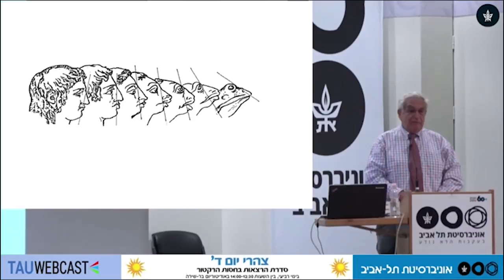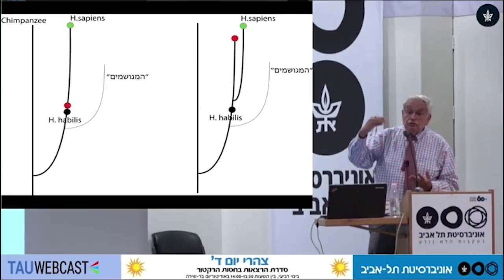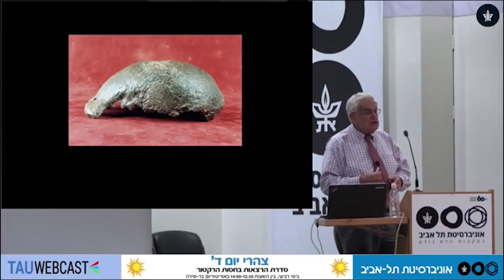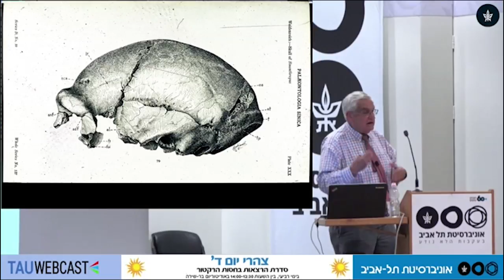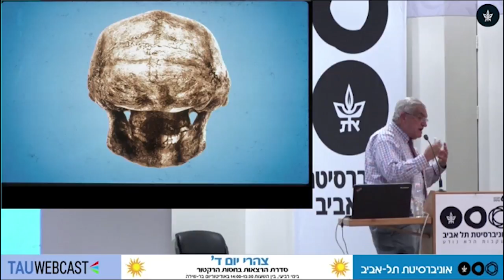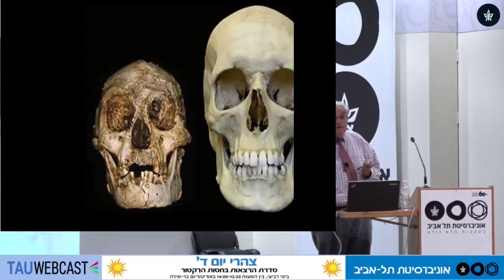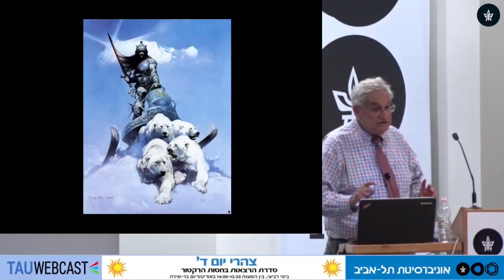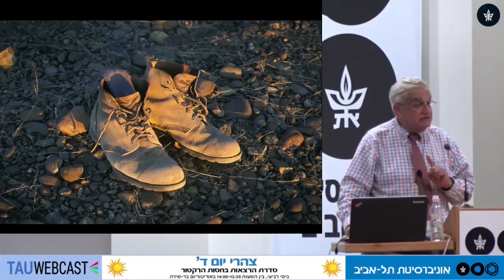סיכום ענף ההתפתחות של האוסטרלופיתיקים המגושמים וראשית הופעתו של הסוג "הומו" (הומו האביליס)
פרופ' יואל רק - הפקולטה לרפואה ע"ש סאקלר

עדותם של מאובנים לאבולוציה של האדם
צהרי יום ד' - סדרת הרצאות בחסות הרקטור
אוניברסיטת תל אביב
16-05-18